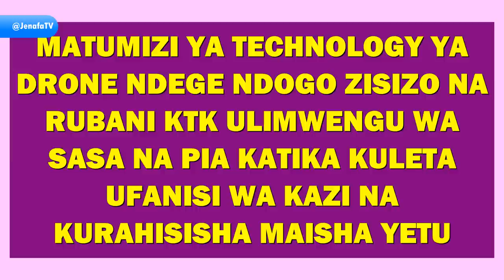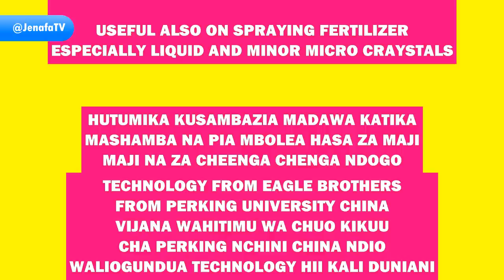super ndege zisizo na rubani drone zinavyotumika kurahisisha maisha artificial i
super teknolojia ya ndege zisizo na rubani drone jinsi zinavyotumika kurahisisha maisha artificial intelligence drone zinatumika katika kilimo kumwagia dawa, kumwaga mbolea, kupanda mbegu, kumwagilia maji ,kulisha samaki na kazi nyingine mkulima akiwa amekunja nne kwenye kiti anaiongoza ndege ndogo isiyo na rubani